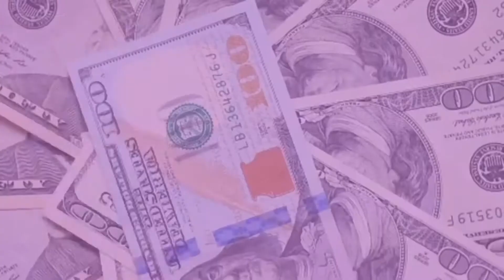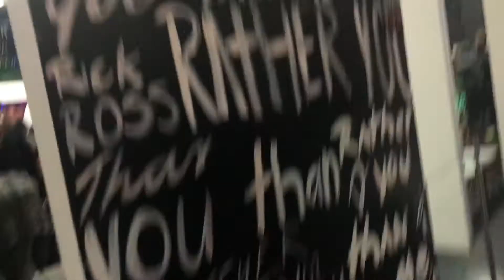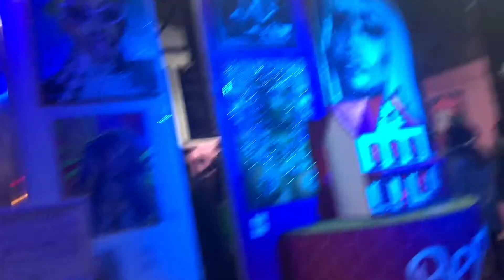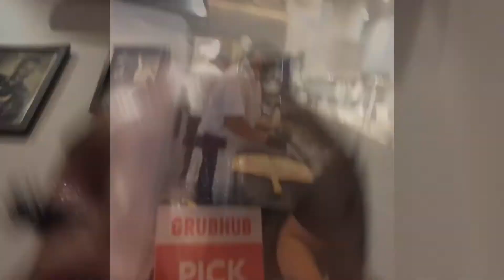My 20th birthday party during quarantine part 2!!